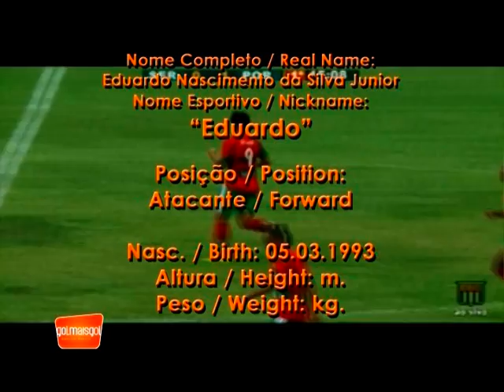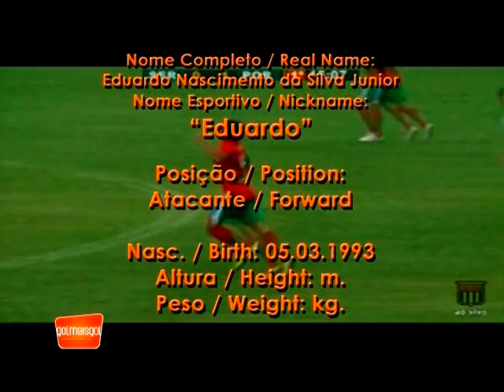EDU NASCIMENTO ATACANTE 93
PLAYED FOR:

VASCO DA GAMA ( RIO DE JANEIRO )
BOTAFOGO ( RIO DE JANEIRO )
PORTUGUESA ( SÃO PAULO )
SÃO GONÇALO ( RIO DE JANEIRO )